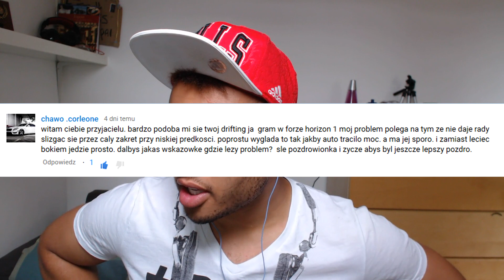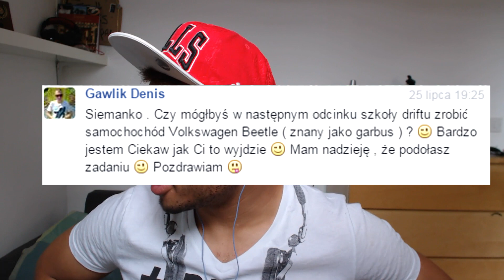Powrót SZKOŁY DRIFTU #14 - VW GARBUS !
WRACAMY ZE SZKOŁĄ DRIFTU !!!